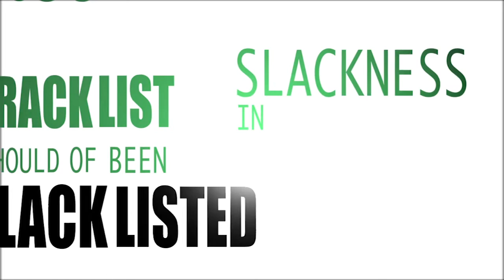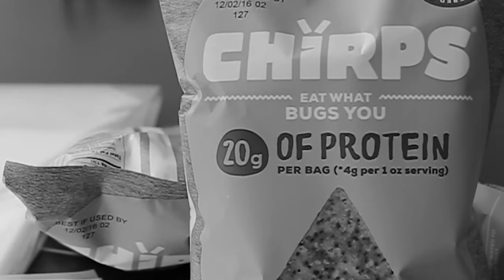The ToddMcCray Show - Freestyle 2 Typography/ Chirps Chips Interview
Sup people! This episode kicks off with a kinetic typography video I created for last weeks freestyle. After that, you'll hang out with me and Laura D'saro, founder of Chirps Chips. Its one thing to get people to believe in a normal idea, but its another to get people to accept an idea that is out of this world. Find out how she convinced the world to eat crickets! I ask her

Whats her story?

What was it that made her think people would be receptive to chips made with cricket flour?

How did she get funding for her company Six foods?

What advice would she give someone thinking about leaving their regular job to pursue their vision?